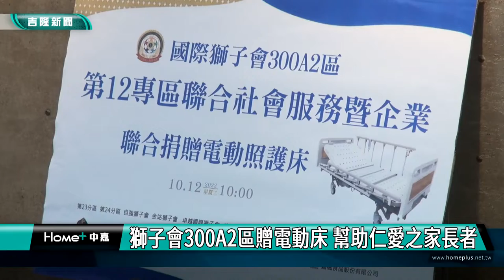新聞 基隆|國際獅子會300A2區獅子會|捐贈電動床幫助仁愛之家養護大樓長者|獅子會300A2區贈電動床 幫助仁愛之家長者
獅子會300A2區贈電動床 幫助仁愛之家長者

(中嘉吉隆新聞記者吳俊松/基隆報導)基隆市立仁愛之家養護大樓，現在有125位長輩居住，由基隆市政府委託”健康長照社團法人”經營管理，由於缺乏電動床，因此國際獅子會300A2區特地聯合捐贈30張價值84萬元的電動護理床，幫助長輩們！